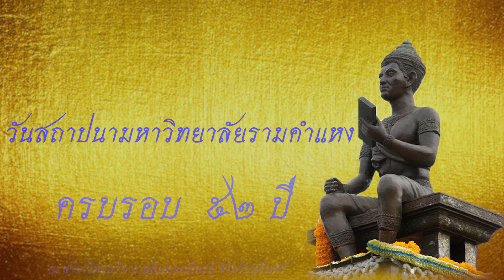วันสถาปนามหาวิทยาลัยรามคำแหง ครบรอบ 52 ปี | ณ สาขาวิทยบริการเฉลิมพระเกียติ จังหวัดสุรินทร์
เมื่อวันที่ 26 พฤศจิกายน ของทุกปี นับเป็นวันที่สำคัญยิ่งของประชากรชาวรามคำแหง เนื่องจากเมื่อวันที่ 26 พฤศจิกายน 2518 เป็นวันที่พระบาทสมเด็จพระบรมชนกาธิเบศร มหาภูมิพลอดุลยเดชมหาราช บรมนาถบพิตร พร้อมด้วยสมเด็จพระนางเจ้าสิริกิติ์ พระบรมราชินีนาถ  พระบรมราชชนนีพันปีหลวง เสด็จพระราชดำเนินมาทรงเปิดพระบรมราชานุสาวรีย์พ่อขุนรามคำแหงมหาราชอย่างเป็นทางการ และพระราชทานปริญญาบัตรแก่บัณฑิตของมหาวิทยาลัยรามคำแหงรุ่นแรก มหาวิทยาลัยรามคำแหง จึงได้กำหนดให้วันที่ 26 พฤศจิกายนของทุกปี เป็นวันสถาปนามหาวิทยาลัย

👉กดติดตาม SUBSCRIBE พร้อมกดกระดิ่งแจ้งเตือน🔔 เพื่อที่จะไม่พลาดข่าวสาร และcontent ใหม่ๆของ ม.รามคำแหง สุรินทร์
ช่องทางการติดต่อ มหาวิทยาลัยรามคำแหง สาขาวิทยบริการ เฉลิมพระเกียรติ จังหวัดสุรินทร์
Facebook สุรินทร์
👉 โทรสอบถามเพิ่มเติมได้ที่
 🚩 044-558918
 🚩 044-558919